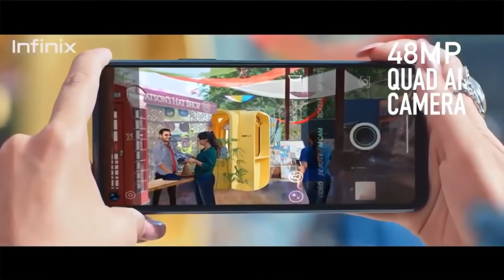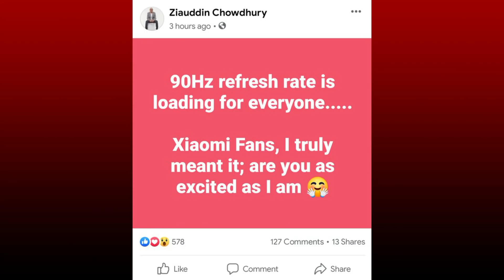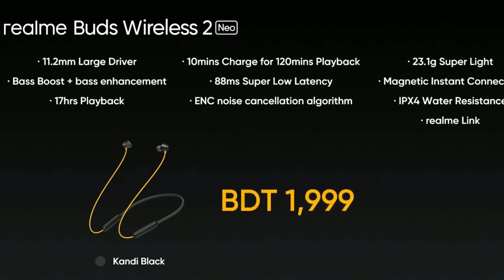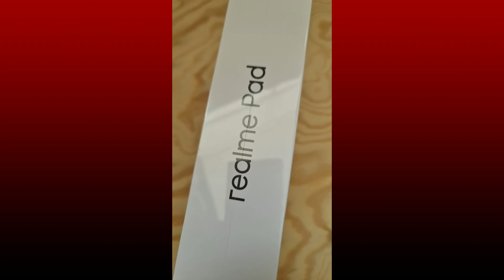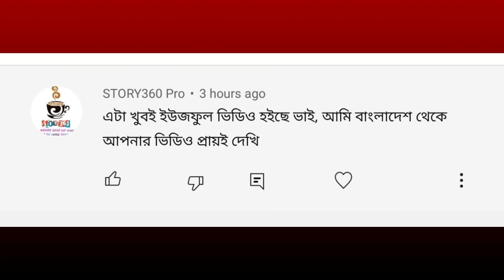বঞ্চনা করলো Samsung | Redmi 10 Bangladesh official | টেক্কা নিতে হাজির Infinix Hot 11 |Realme Note 9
বঞ্চনা করলো Samsung | Redmi 10 Bangladesh official | টেক্কা নিতে হাজির Infinix Hot 11 |Realme Note 9 | Tech News Episode : 344

world first cryptocurrency atm, Judge orders parents to pay to son, Infinix Hot 11S India Launch, Vivo X70 Series Launch Date, iPhone 13 best features, Samsung Galaxy A52s 5G Price in India Leaked, Samsung m52 India launch, Samsung Galaxy S21 FE Launch & Processor, Redmi 10 bangladesh launch date, Realme Bangladesh launch event, Realme 8s launch date & Specification, Realme Note 9 Series listed, Realme Pad specifications, OnePlus 9RT & Oneplus nord AC2 Allegedly Spotted
Time Stamp :
Intro : 00:00
world first cryptocurrency atm : 00:12
 Judge orders parents to pay to son : 01:00
Infinix : 02:10
Vivo X70 Series : 02:40
Apple iphone 13 : 03:15
Samsung : 04:00
Redmi 10 bangladesh : 05:30
Realme : 06:00
Oneplus : 07:55
Samsung Bangladesh Special : 08:40
QNA : 09:05